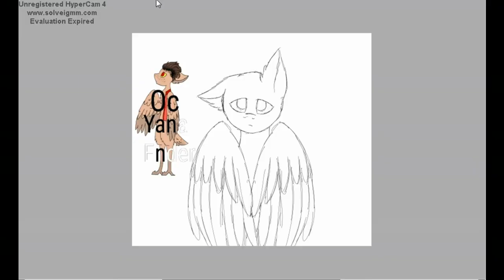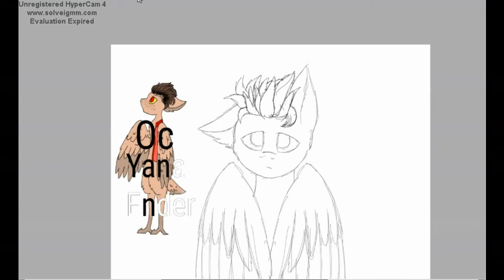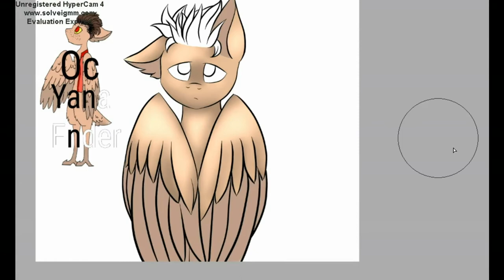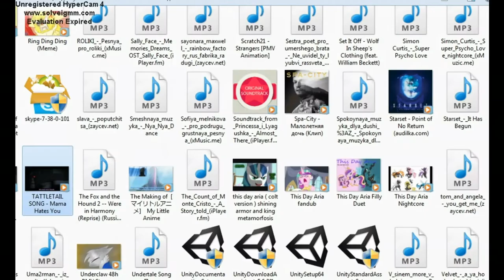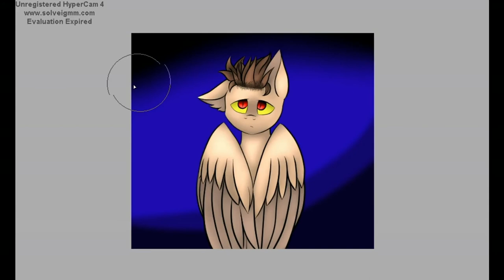Grimm Paint Tool SAI